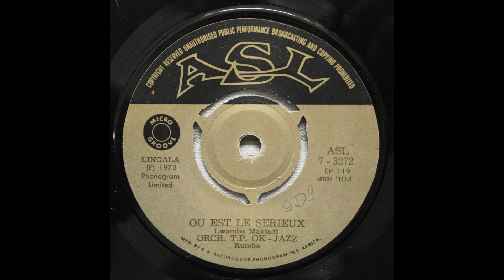Orchestre TP OK Jazz - Ou Est Le Serieux